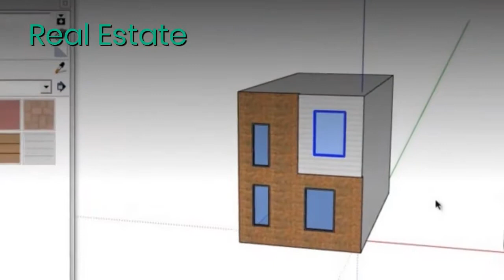Not Your Queen's Tool, The Evolution of Virtual Tours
What is the evolution of how and why virtual tours were created?